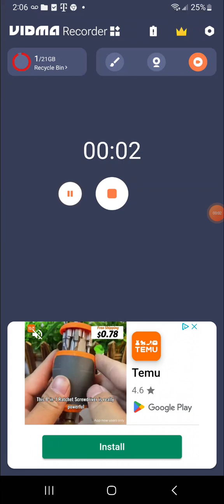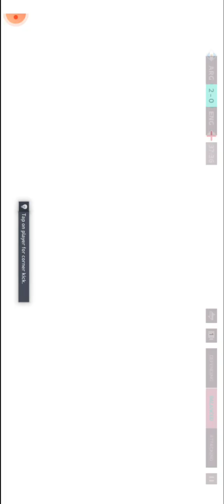Messi winning the world cup